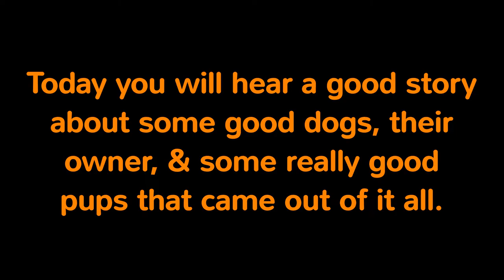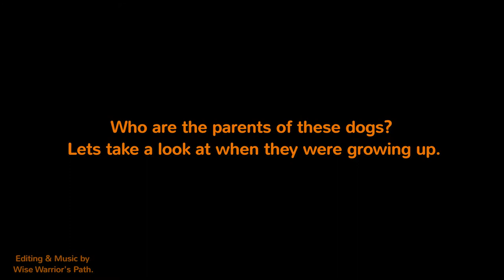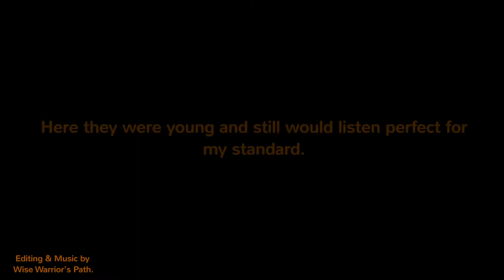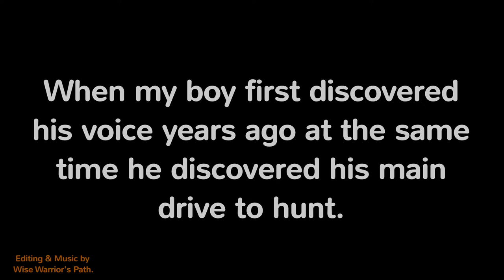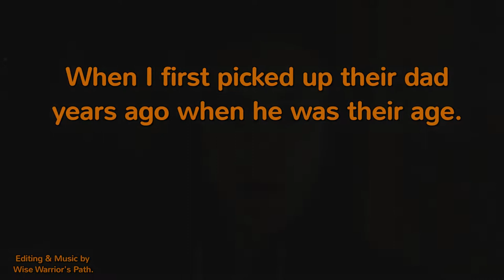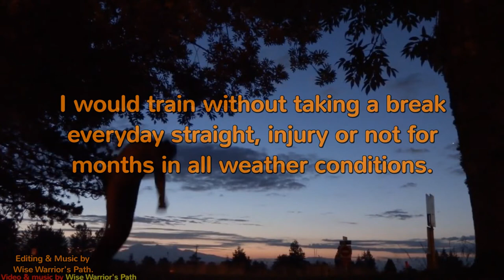Redbone Coonhound Puppies at 72 Days Old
This may be the last video of them all together.

Follow this channel for more videos and updates like this.